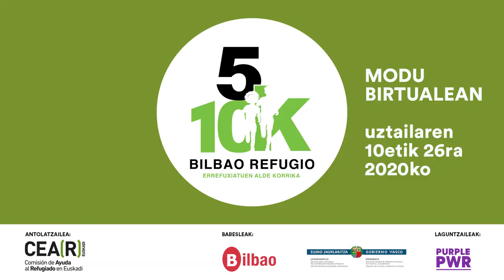Bilbao Refugio Birtuala 2020 - Nola parte hartu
Osasun-krisiak ez digu lanean jarraitzea eragotzi, eta ez digu eragotziko aurten ere errefuxiatuen alde korrika egitea. Modu BIRTUALEAN egingo dugu, uztailaren 10etik 26ra bitartean, munduko edozein txokotan.

Garmin, Polar, Fitbit, Strava, Apple Health eta Google fit-ekin sinkronizatu eta zure dortsala deskargatu ahal izango duzu.

Errepidean, bidezidorrean, zintan edo zuk nahi duzun tokian ibil zaitezke korrika edo oinez.

Behin lasterketa amaitzen duzunean, atera argazki bat eta partekatu zure lorpena sare sozialetan. Ez ahaztu Facebooken, Instagramen edo Twitterren argitaratzea, bilbaorefugio traola erabiliz.

Behin erronka amaitzen duzunean, automatikoki aterako da parte hartzeagatik jasoko duzun diploma.

Helmugara iristea lortuko duzu zuk, baina, horrez gain, hutsetik hasi behar dutenei babesa emateko eta haien egoera agerian jartzeko modu bat ere bada zure lasterketa.